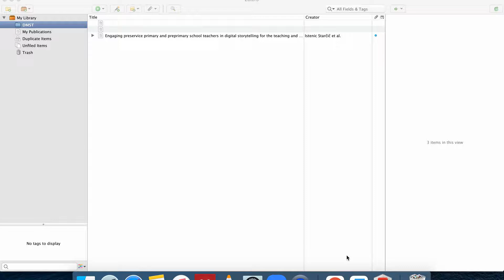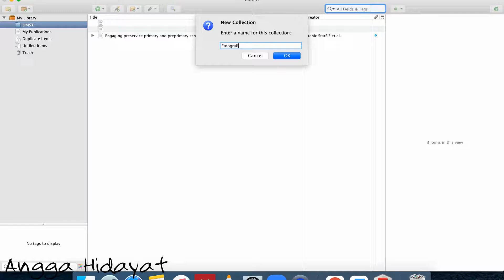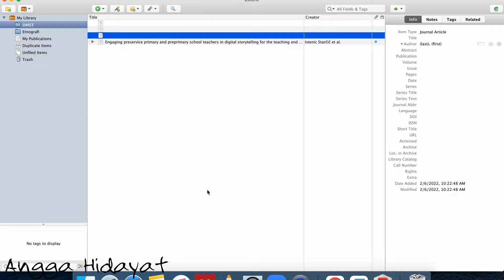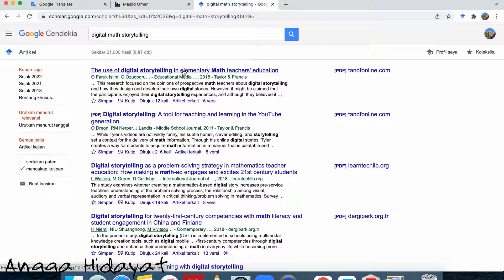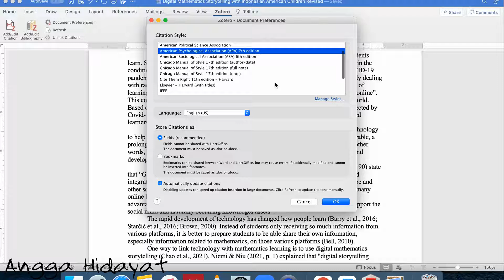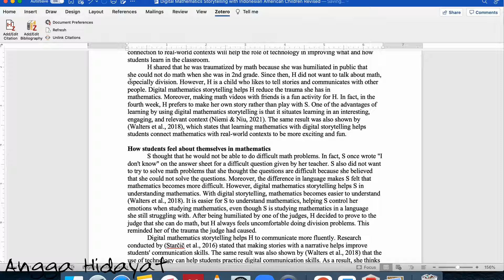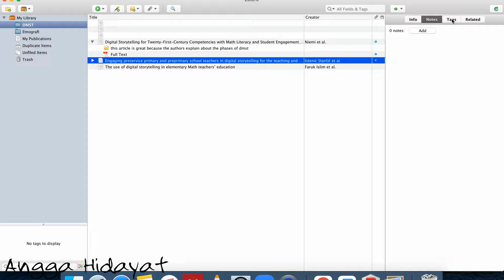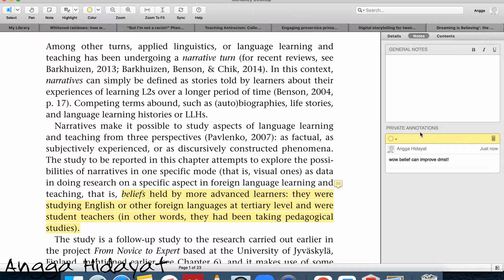TUTORIAL REFERENSI ZOTERO UNTUK SITASI DAN DAFTAR PUSTAKA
jika menulis daftar pustaka tetapi tidak sesuai dengan salah satu style internasional seperti APA, Vancouver, Harvard, MLA dan lainnya maka nama nama yang masuk ke dalam daftar pustaka tsb tidak akan tercatat di google scholar.

untuk menghindari hal tersebut maka baiknya menggunakan manajemen referensi seperti Zotero. Zotero dapat digunakan untuk membuat daftar pustaka otomatis secara benar dan singkat.

Screen Recorder: MacBook Screen Recorder
Editing Video: WeVideo
Editing Thumbnail: Panzoid
Editing Outro: Canva

Terima kasih

Semoga Bermanfaat